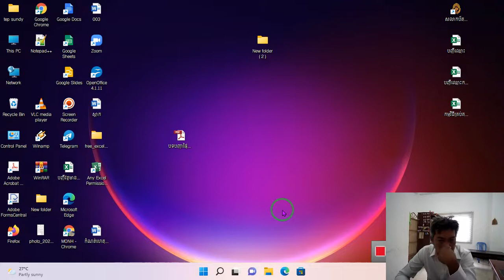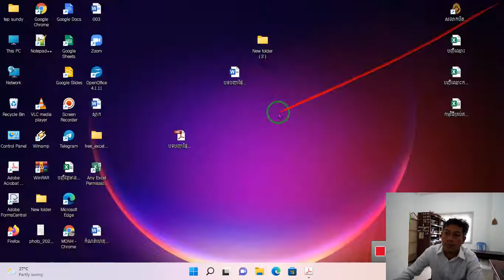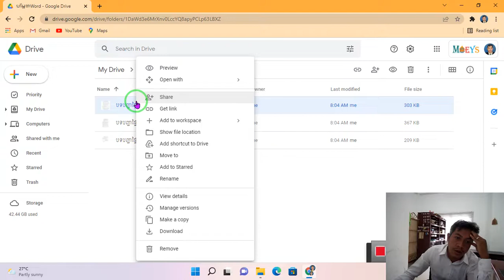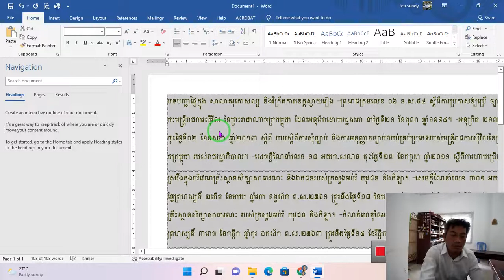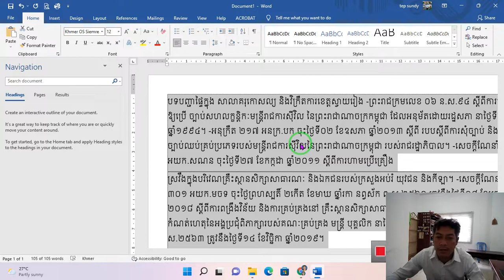របៀបធ្វើការបម្លែងអក្សរខ្មែរប្រភេទឯកសារPDF ទៅជា Microsoft មិនបាត់ដៃជើង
How to convert file pdf to Microsoft Word (Khmer Language)